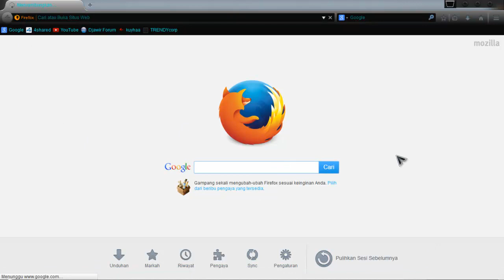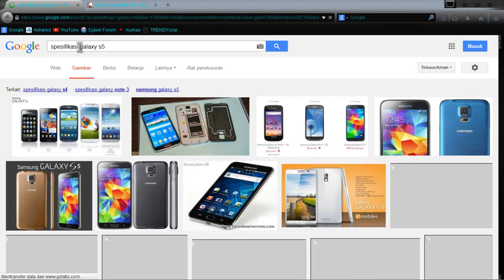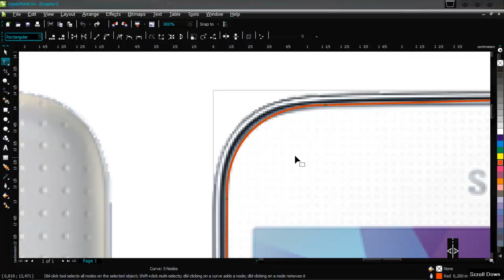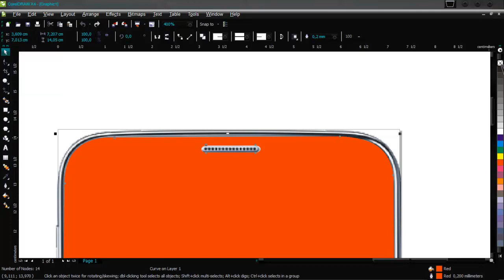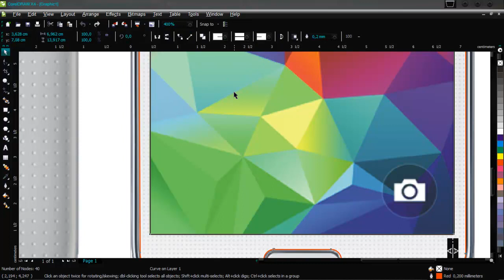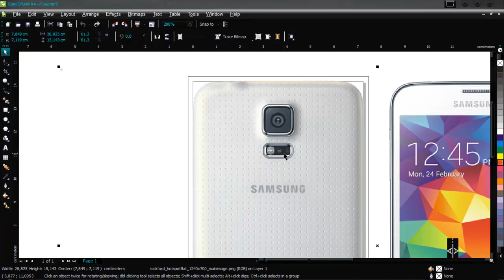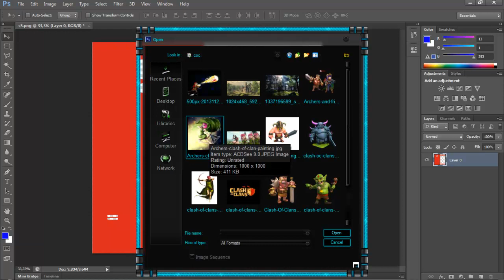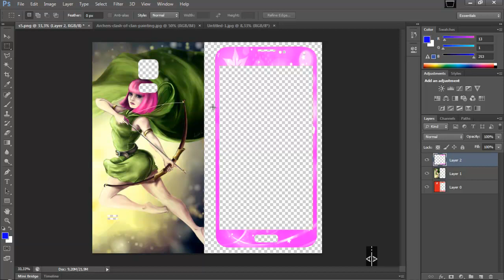Membuat Pola Garskin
Membuat Pola Garskin dengan CorelDRAW dan Photoshop
Untuk Semua Jenis Handphone.